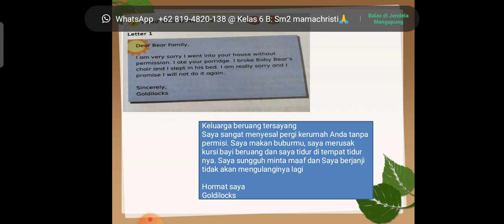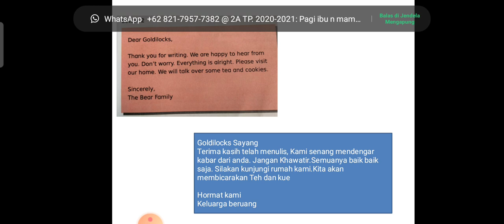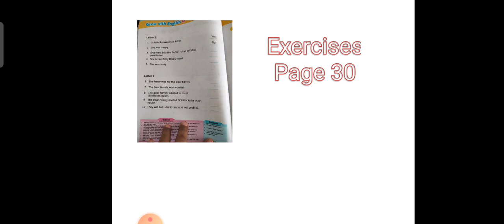lesson 2 part 2